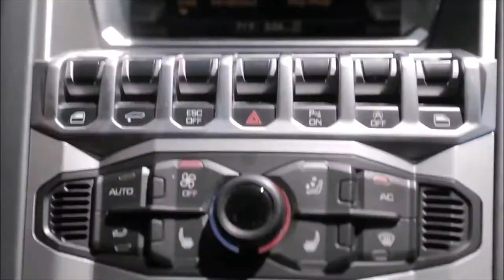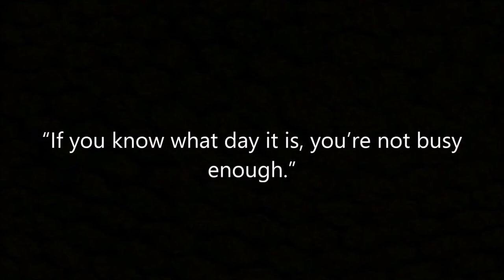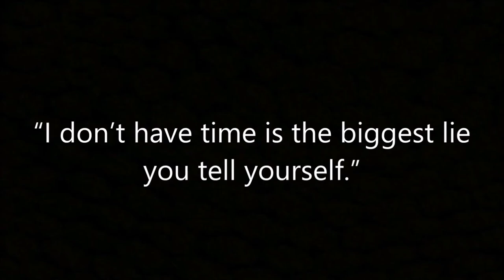The Struggle to Becoming a BILLIONAIRE ENTREPRENEUR 💸💸💸💸| BLM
Ok, you´ve seen enough of the billionaire lifestyle. Now you have to know what it takes to get there. All the struggle and hard work behind success.

Wanna earn some free money? Don't forget to checkout "Honeygain"
Honeygain offers an interesting way to earn some extra
cash online as you can earn passively just by sharing
your unused internet bandwidth.

Books For Getting Rich :
Rich Dad Poor Dad
World’s Greatest Books For Personal Growth & Wealth

Welcome to Billionaire Luxury Madness™!

Make this video your reality by transforming your state of mind.

This video will take you across some luxurious, wealthy and opulent imagery. Use your imagination, your ability to vividly visualise, and tune your whole mind into the luxurious life you are viewing.

We believe that by watching this video daily with a relaxed and focused state of mind, and by implementing slow and steady breathing, you can manifest what you are watching directly into your life.

Visualisation videos are very very powerful tools. Combining this power with the power of your super-powered mind, this is a recipe for success. Use this video to assist your mind in actually seeing, believing, living, visualising success, wealth, luxury and prosperity. The only difference between you and a billionaire is what your fill your mind with. Change your mind and subsequently change your life.

Make this video your reality by transforming your state of mind. This video will take you across some luxurious, wealthy and opulent imagery. Use your imagination, your ability to vividly visualise, and tune your whole mind into the luxurious life you are viewing. We believe that by watching this video daily with a relaxed and focused state of mind, and implementing slow and steady breathing, you can manifest what you are watching directly into your life. Visualisation videos are very very powerful tools. Your mind is even more powerful. Use this video to assist your mind in actually seeing, believing, living, visualising success, wealth, luxury and prosperity. The only difference between you and a billionaire is your state of mind. Change your mind and subsequently change your life.

This is a place where you will find endless amounts of motivation, inspiration, positive content and affirmations to manifest your dreams and goals. Please stay a while and watch our content because Billionaire Luxury Madness™ is where all your goals will come to light! Today is the first day of your NEW LIFE. We are here for you! You are not alone. Together we will conquer the world, achieve ultimate health, true inner peace, spiritual zen, wisdom, power and attract lots of money and wealth. Billionaire Luxury Madness™.